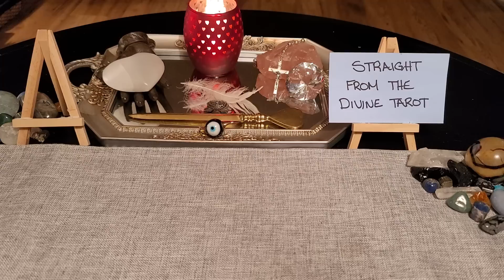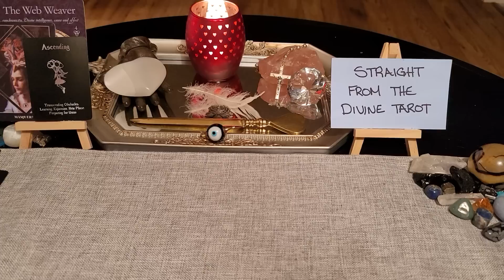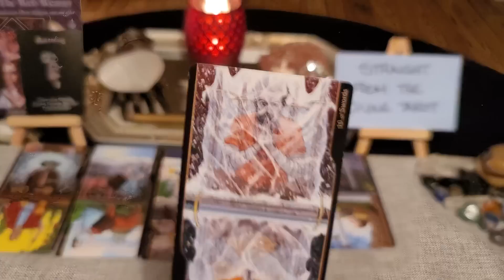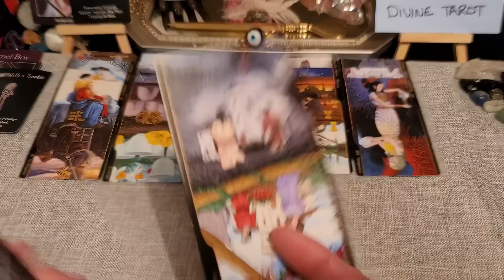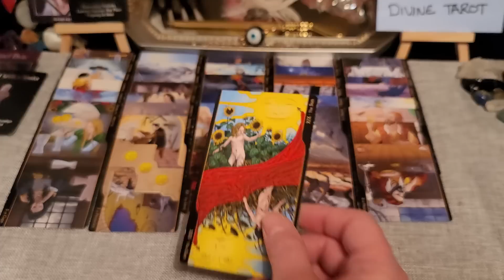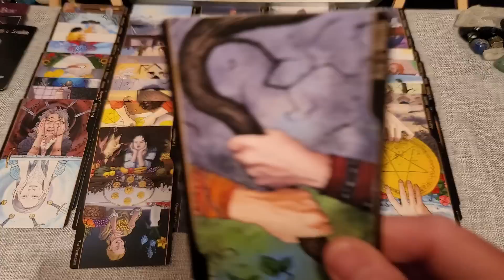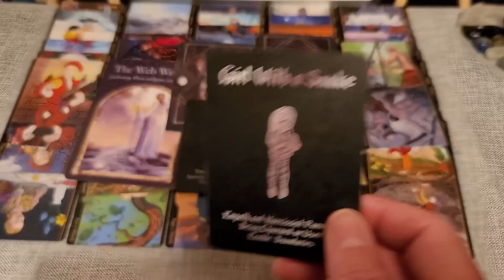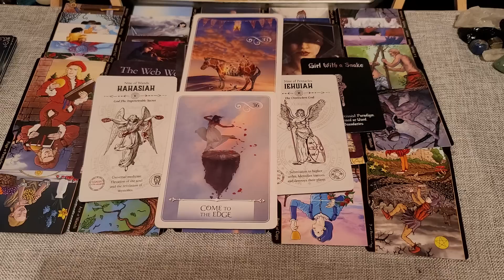*Chaos before order. Spirit is guiding you to do what's right. Bring this evil to an end*